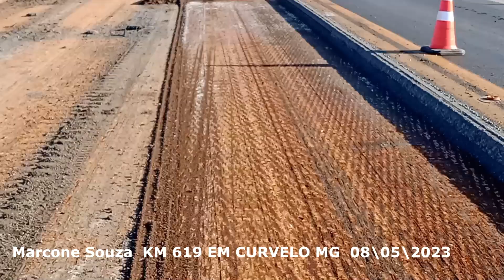EP. 297 - ATUALIZAÇÃO DUPLICAÇÃO DA BR 135 EM CURVELO MG | 08\05\2023 | KM 619 | Marcone Souza